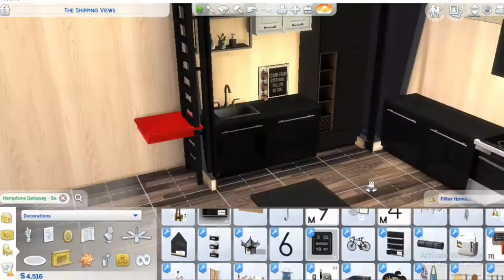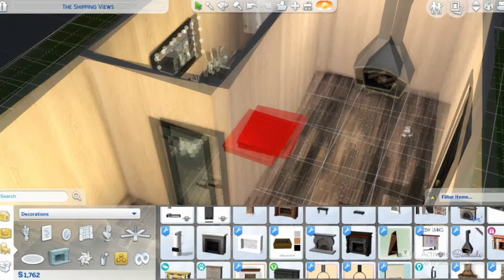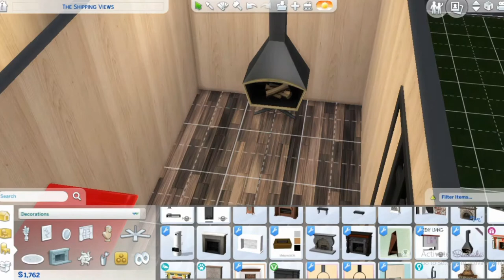Thesims4Indonesia | Rags to riches Esme Berpindah Rumah Container di EcoLife|speed build #3 (subs)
HEllo guys sudah dapat updatetan baru The sims 4 Eco life jadi kita bakal pindah disana Karena aku kurang suka dengan container rumahnya jadi aku bakal bikin speed build rumah containernnya sesuai dengan profit Esmeralda yang dihasilkan di Sulani kemarin